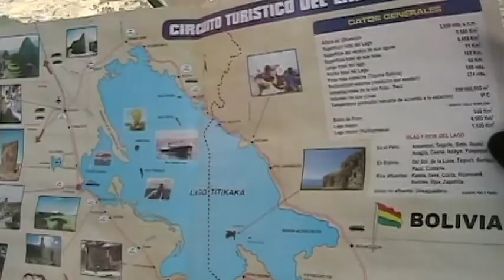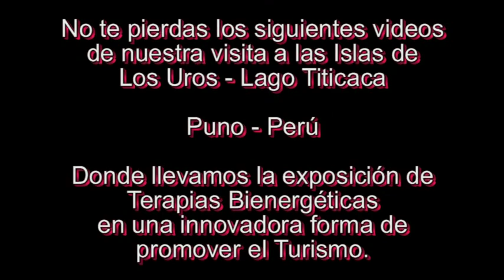Hacia Los Uros Puno parte I Promoviendo el Turismo en el Perú